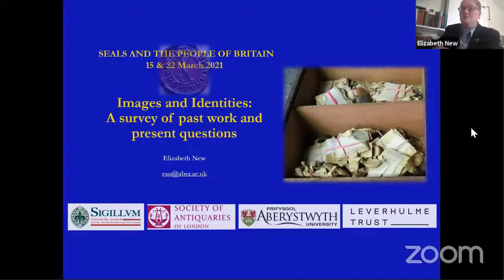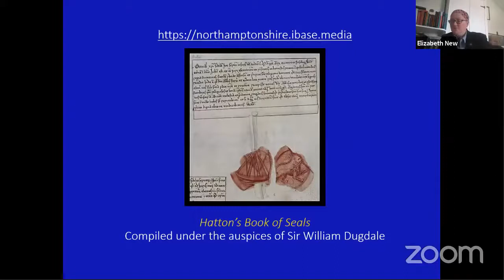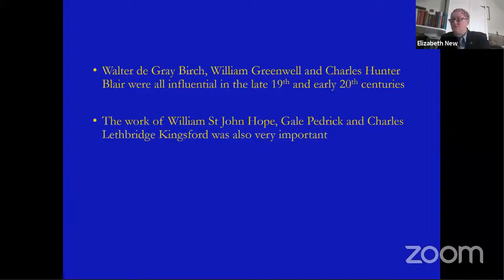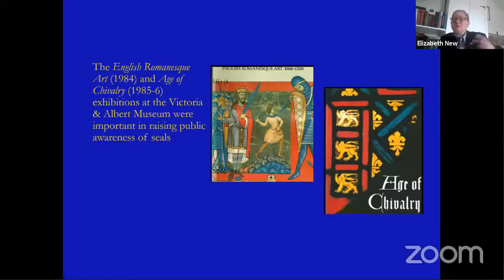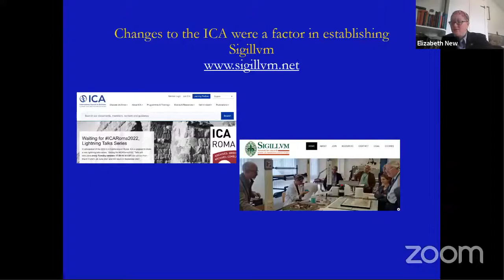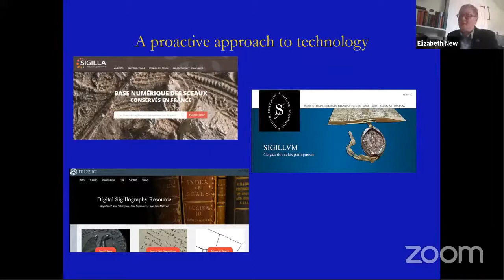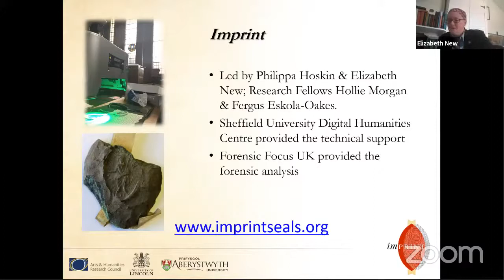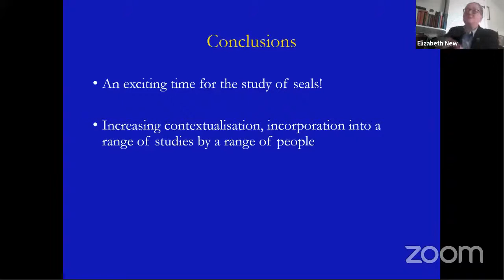1. Seals and the People of Britain by Elizabeth New FSA - Seals and the People of Britain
Seals and the People of Britain 2021 Lecture 1.
1. Seals and the People of Britain - A survey of past work and present questions by Elizabeth New FSA